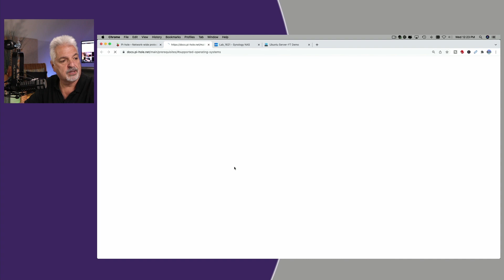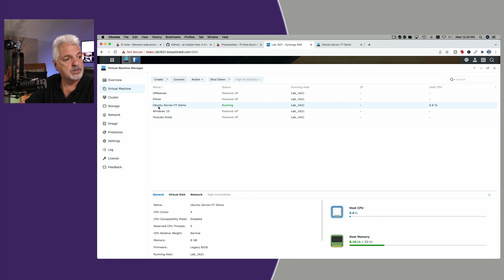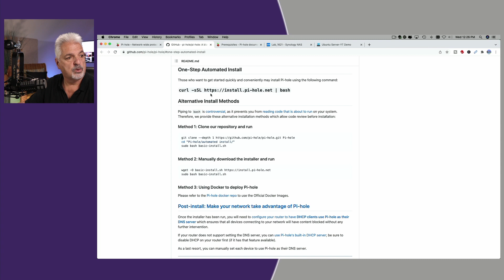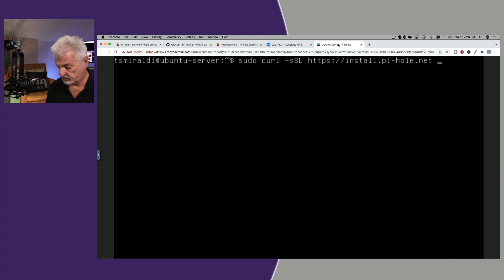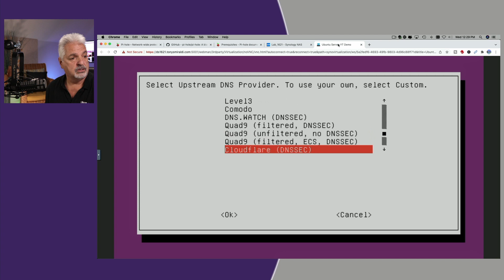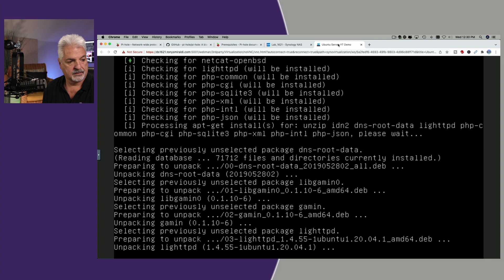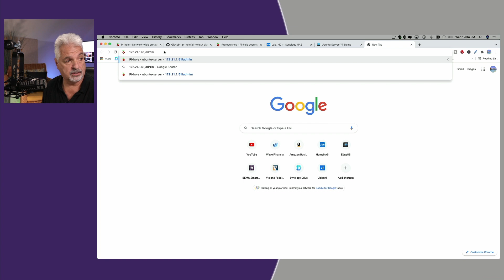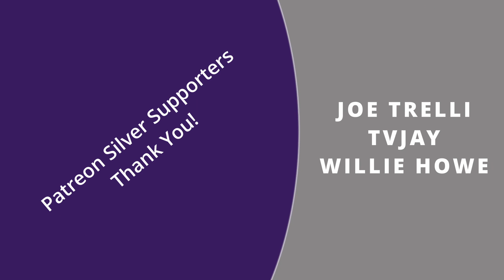How To Install Pi Hole On A Virtual Machine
How To Install Pi Hole On A Virtual Machine is a video resulting from requests from a few viewers. In this video, I show how to install Pi-Hole on a virtual machine, a Synology VM.
0:00 Introduction
0:39 A Look At The Supporting Operating Systems
2:36 Installing Curl On The Ubuntu Virtual Machine
2:59 Run The Curl Command to Install Pi-Hole
4:35 PiHole Wizard Run Through
6:21 Pi-Hole Installation Completed, Access Info Provided
6:50 Attempt To Login To Pi-Hole Web Admin Page
7:20 Summary
7:33 Closing Segment
8:07 Patron Recognition

Commands used in this video:
Install Curl - sudo apt install curl
Intall Pi-hole - sudo curl -sSL | bash

This video is not made for or intended for kids.

All images used in this video are my own or taken from pixabay.com.

About Tony:
I am a retired educator of 32 years. I started out as an instrumental music teacher and evolved into technology support. After many years of providing technology support to teachers and students, the last ten years of my career, I was in a leadership position of Technology Coordinator and also Supervisor of Technology. My passion has always been helping people. I hope to continue helping people through my YouTube channel.

Regards!!